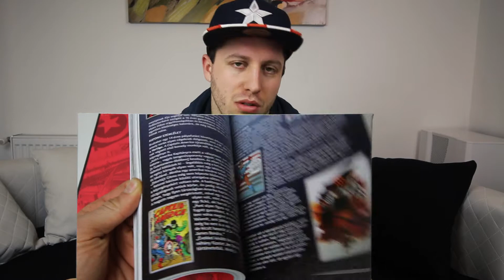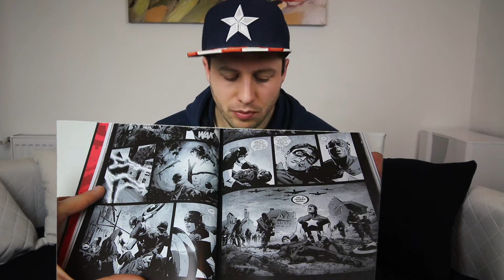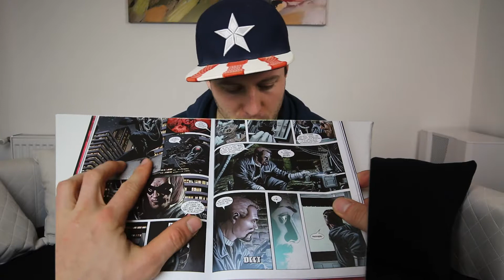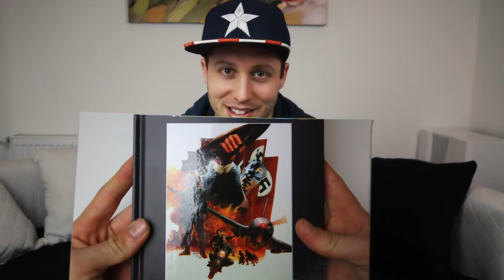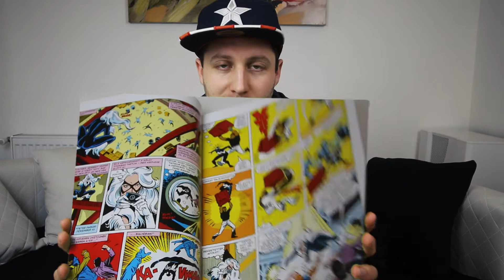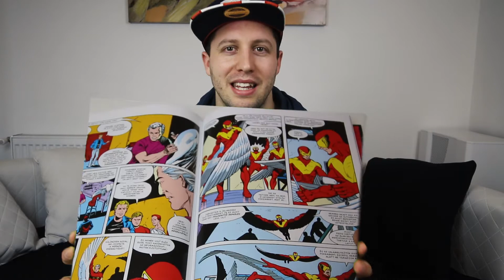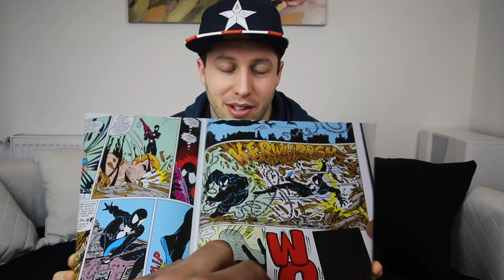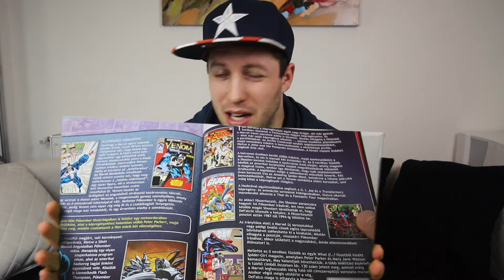Amerika Kapitány és Venom! - GameGeek Marvel képregény Vlog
ESZMÉLETLEN FONTOS KATTINTÁSOS GAMEGEEK VIDEÓ LEÍRÁS!